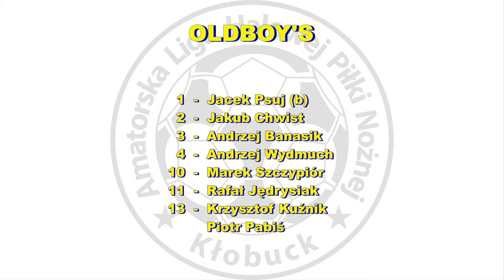ALHPN 2016/17 ZIB BERNAT - OLDBOY'S